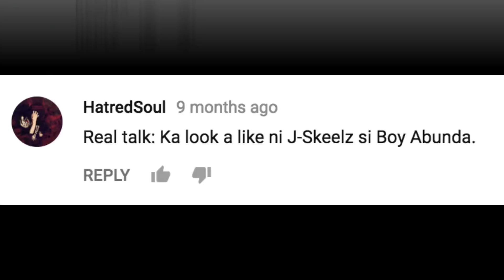FlipTop - J-King UnggoYan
FlipTop presents: UnggoYan 6 @ Baraks, Metro Manila, Philippines. April 30, 2018. FlipTop Behind the Scenes.

-J-KING UNGGOYAN 6-